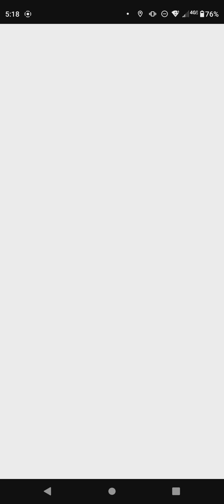Android 11 Screen Record Test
this vid is probably gonna be deleted if the video outcome is bad